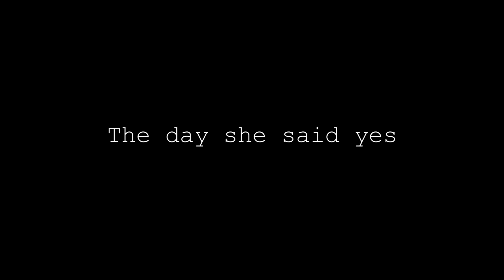The Day She Said Yes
Neuman Films
Staunton State Park